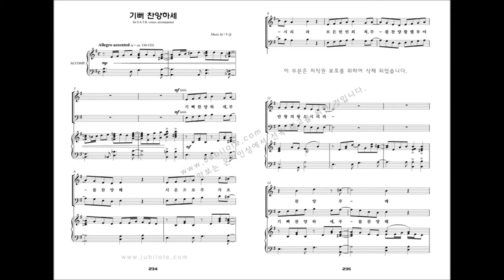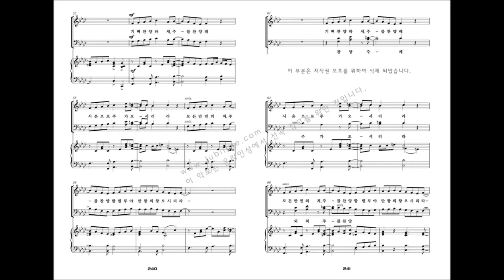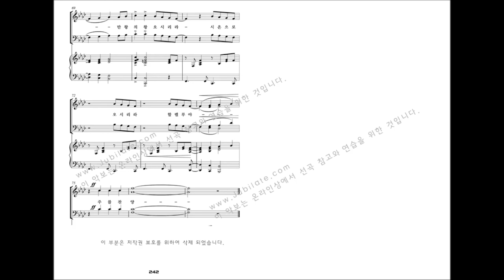[유빌라테 명품성가 19집] 23.기뻐 찬양해